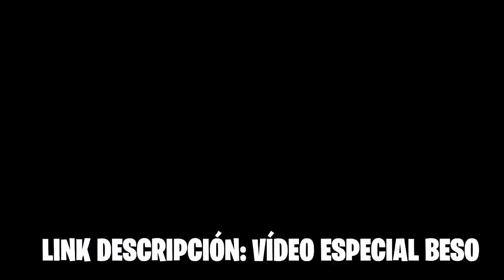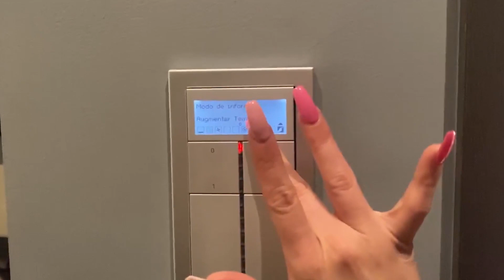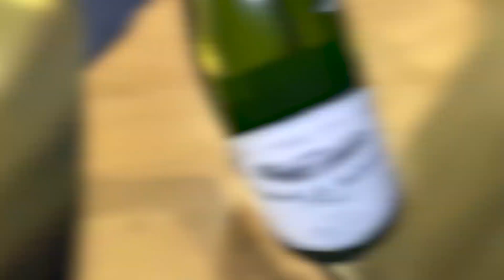CELEBRAMOS LA NAVIDAD SOLOS EN UN HOTEL PERDIDO ! Vlogmas * Gigiis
RECORDAD QUE SOLO HAY 1 ARTICULO DE CADA COSITA !
PASOS PARA COMPRAR:
2º ESCRIBIR EN EL BUSCADOR : GIGIIS29
3º ESCOGER LO QUE MÁS OS GUSTA! Y LISTO !
YO LO ESTARÉ EMPAQUETANDO PARA QUE OS LLEGUE A TODOS!

UN DÍA CONMIGO EN UNA BURBUJA GIGANTE